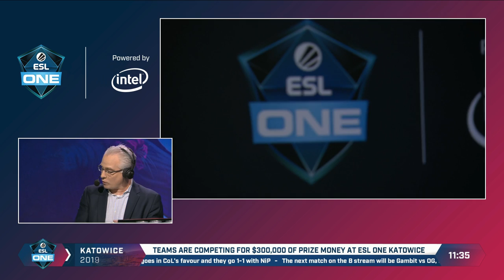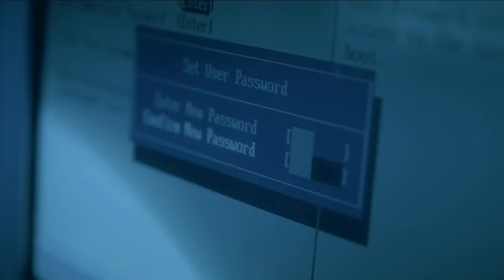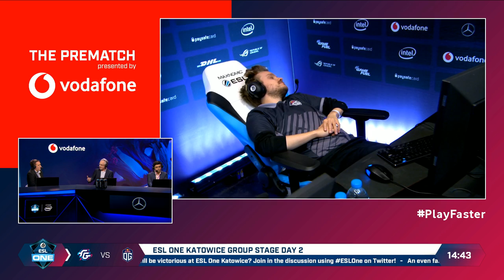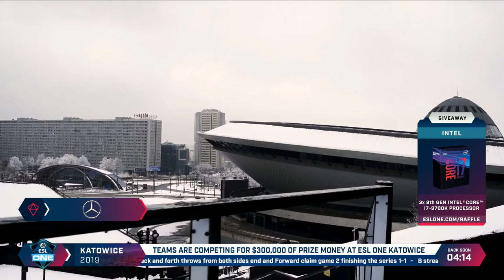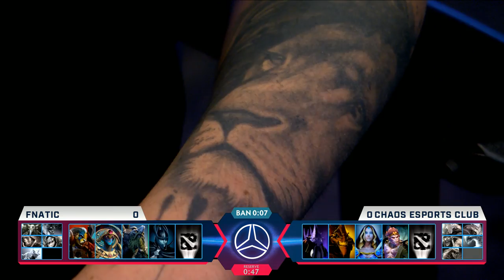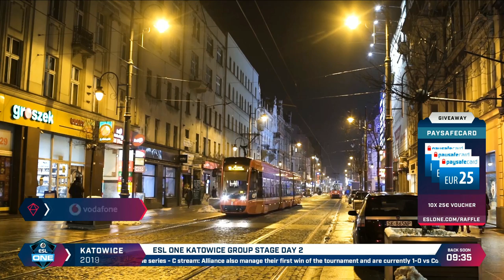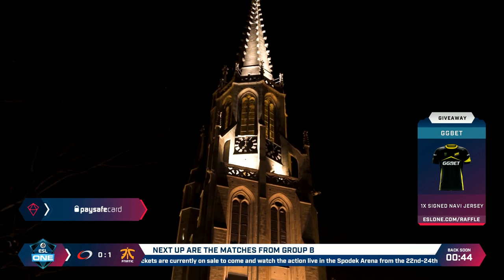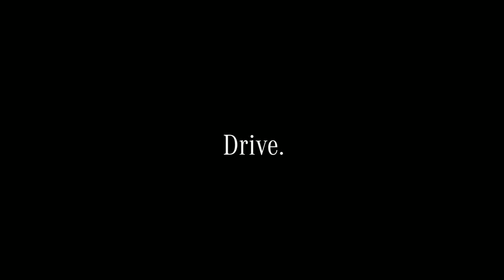LIVE: Fnatic vs. Complexity - Game 2 - Group B - ESL One Katowice 2019